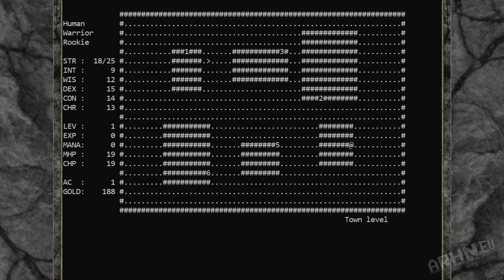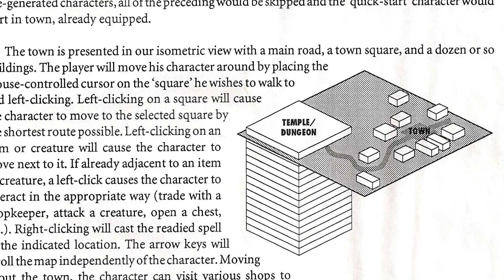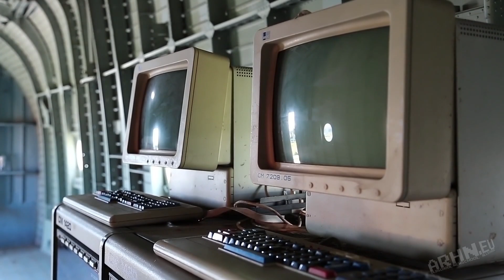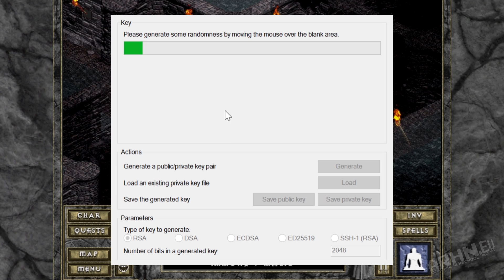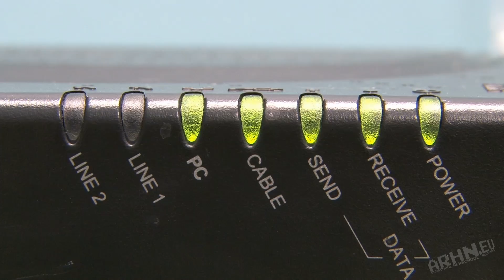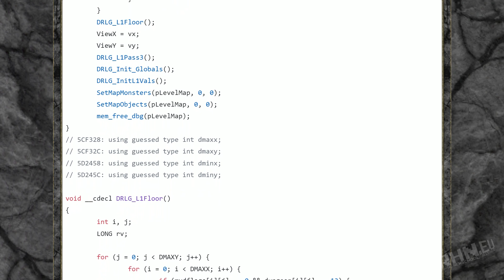Losowość Diablo: Diabeł tkwi w szczegółach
Diablo trafiło dziś do cyfrowej dystrybucji w sklepie GOG.COM. Z tej okazji przyglądam się bliżej temu, co moim zdaniem stało za sukcesem tej gry. Jej odważnemu podejściu do zaufania pseudolosowości. To właśnie mający swoje podstawy w papierowych RPG-ach i roguelike'ach potencjał niezliczonej liczby scenariuszy do odkrycia tchnął życie w koncept, który zrewolucjonizował gatunek.

Serdeczne podziękowania dla GOG.COM i Blizzard Entertainment za umożliwienie realizacji tego materiału!